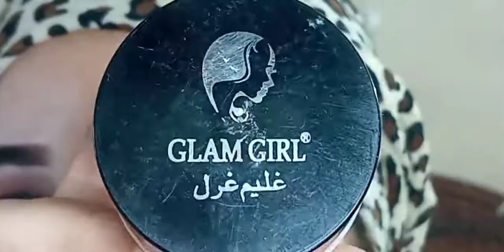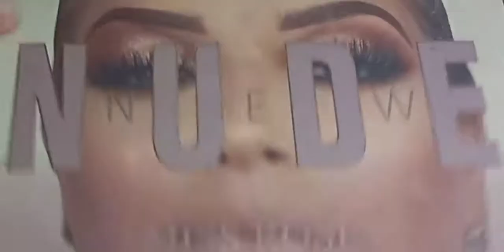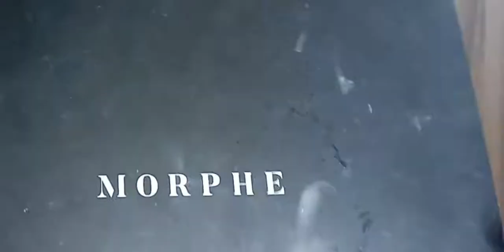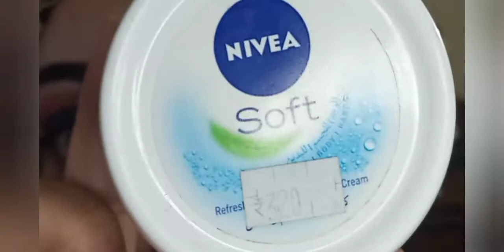classic glittery smokey eyes tutorial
products details

apk gel liner

concealer

morphe 35m  palette

missrose concealer

missrose highlighter

foundation

loose powder

missrose  eye shadow pallet

lashes

glamourous face mascara

glamourous face gel liner